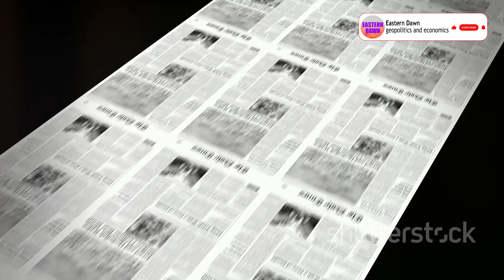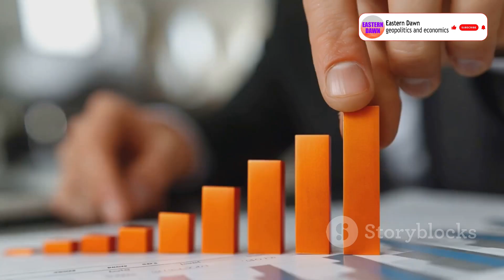Why India Should Panic - China Builds $40 Billion Railway From Sichuan To Tibet!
Discover why India should be alarmed as China constructs a groundbreaking high-speed rail line across the Himalayas, stretching from Chengdu to Lhasa. This $44 billion megaproject defies extreme terrain challenges—snowy peaks, deep gorges, and oxygen-starved altitudes—using over 70% bridges and tunnels. More than just an engineering marvel, this rail line holds immense geopolitical significance, enhancing China’s military mobility and economic integration in the sensitive Tibet region. With a strategic edge over India along the volatile Line of Actual Control, this railway could reshape regional power dynamics.